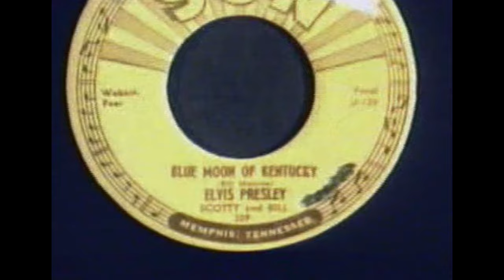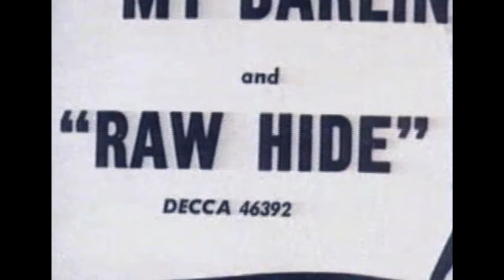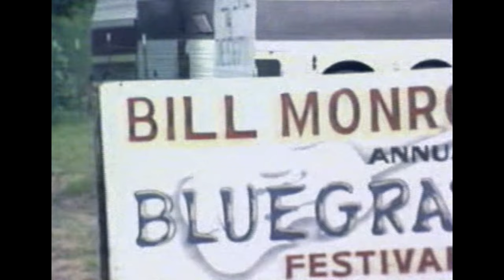Bill Monroe - Bluegrass Music History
Bill Monroe - The Father of Bluegrass in his own words along with important interviews from other bluegrass boys.
A great timeline of Bluegrass music history.
(Low-quality VHS tape early 90's)